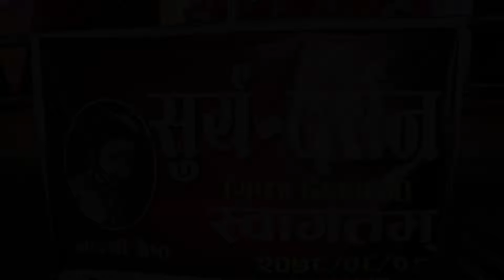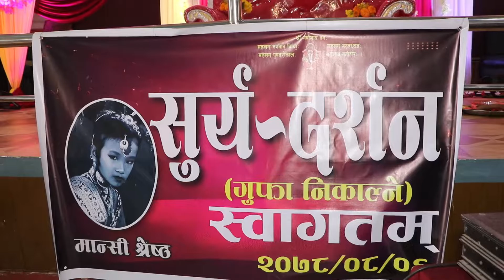MANSHI SHRESTHA | SURYA DARSHAN | GUFA | NEWARI CULTURE GUFA | TRADITION AND RITUALS OF NEWARS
NEWARI CULTURE GUFA | SURYA DARSHAN | GUFA | INNER NEPAL | TRADITION AND RITUALS OF NEWARS | Manshi Shrestha
OM FILMS STUDIO